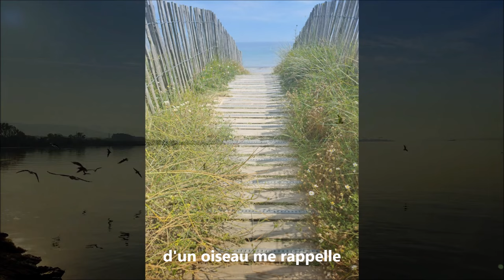Au bord de la mer, Eléa Zalé , chanson sur l'été, la plage, la mer Disponible sur Spotify, Deezer...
Une chanson sur l'été la mer dans un style pop rock (guitare , basse , batterie) ,
4  accords  G   Dsus4   Em7  C9

Guitares, basses : Sébastien Le Niliot
Mixage : Luis Colmenares

J’veux partir
Au soleil de l’été
Au bord de la mer
Sentir
Un vent de liberté
Dans le bleu du ciel